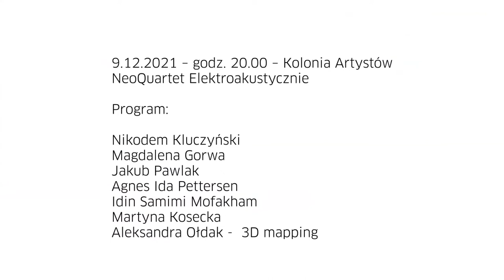Peter Machajdik (SK) – Passing through nothing (2021)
15 quartets for 15th Anniversary of NeoQuartet is the project commemorating ensemble’s 15 years on contemporary classical music market and its capstone of so-far career. During 12 months of this 2021,15 female and male composers from around the world composed their works dedicated to NeoQuartet. All the compositions were premiered in number of NeoQuartet’s concerts in Poland and Europe. The grand finale of the entire project was presented in Gdansk in December 2021 during three concerts. These events familiarized Polish audience with 15 string-quartet compositions in their various forms written by composers from Poland, Germany, Slovakia, Iran, Norway, and Finland. Inextricable part of this project was an international young composers’ competition (composers under 35 years old) devoted to electro-acoustic string quartet composition.

NeoQuartet Karolina Piątkowska-Nowicka - I violin
Paweł Kapica - II violin
Michał Markiewicz - viola
Krzysztof Pawłowski - cello

Karol Zbaracki - sound engineering
Andrzej Juński - director of photography